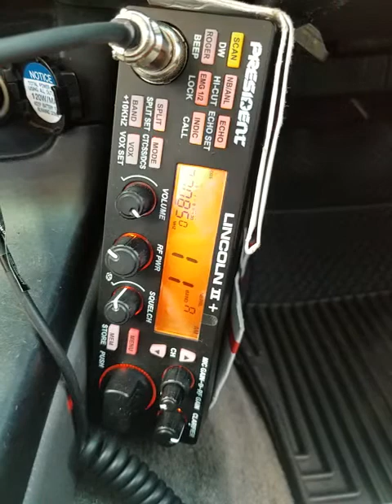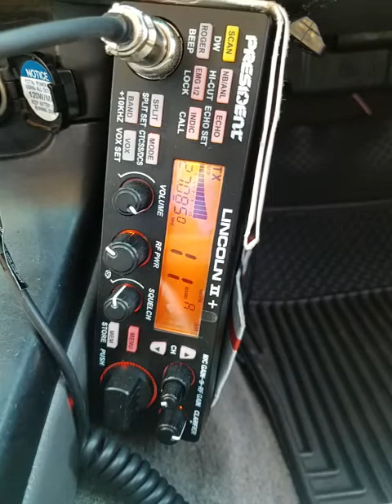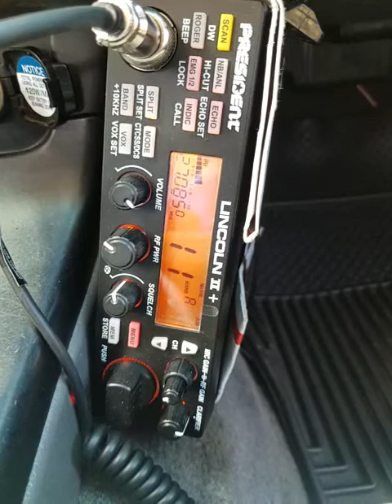02-25-2022 ModSqd Preacher/TX 137/MS 981/IL Hippo/AU